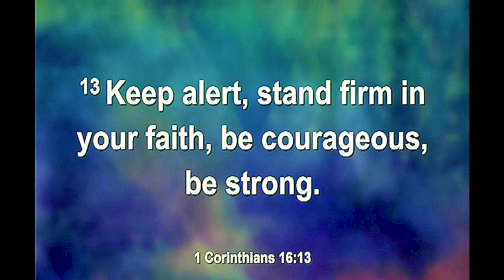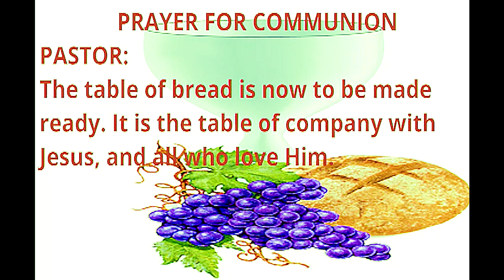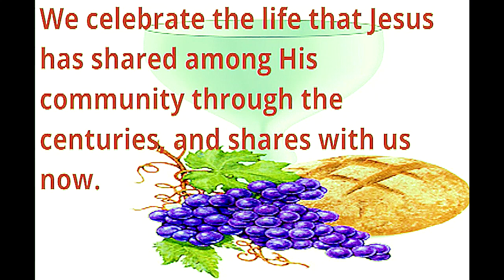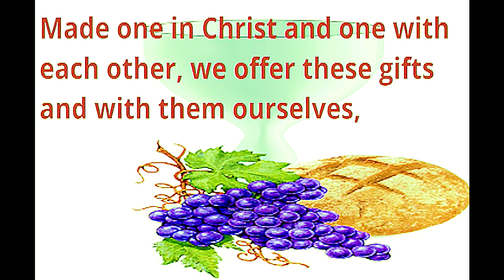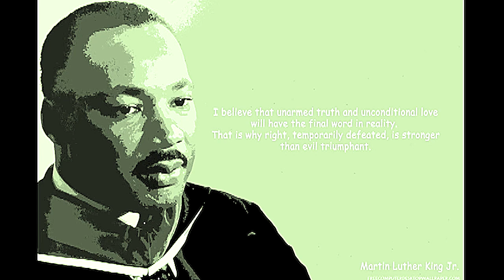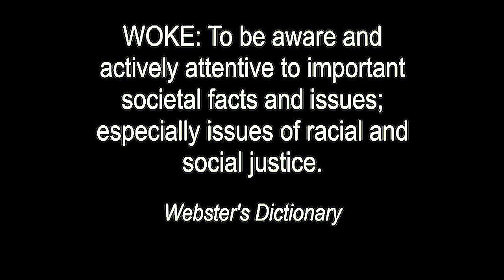Sunday Morning Communion Service, February 5, 2023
This is a first Sunday of Black History Mouth